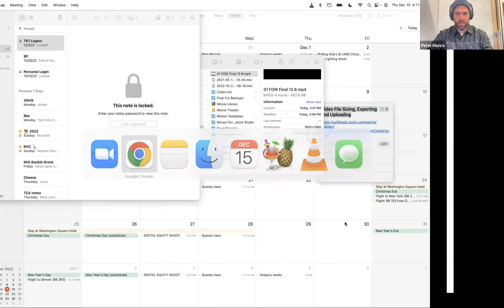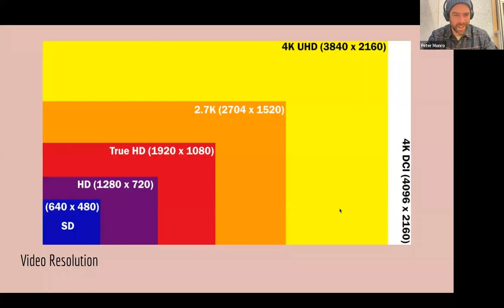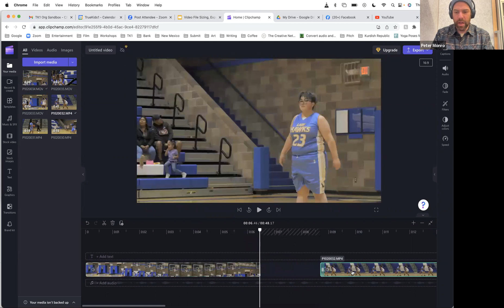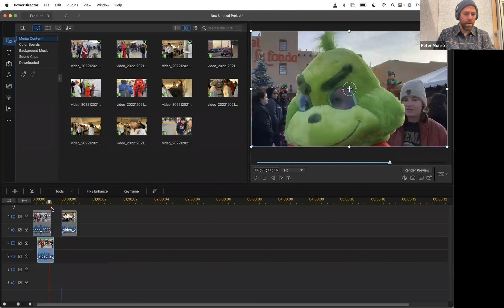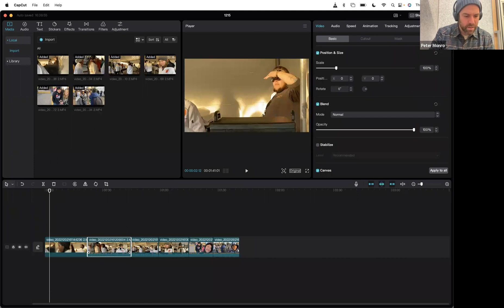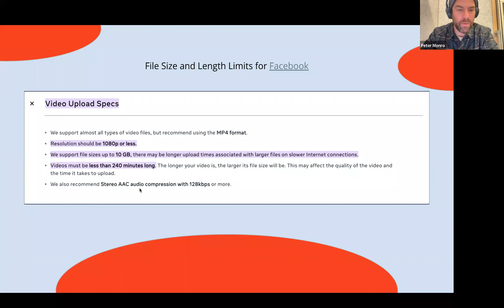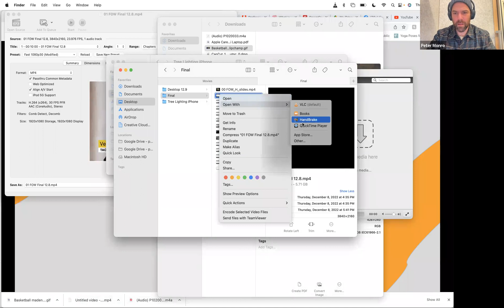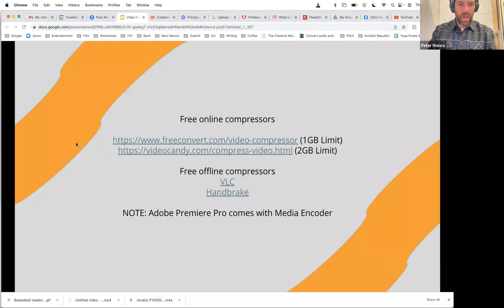Video File sizing exporting and uploading